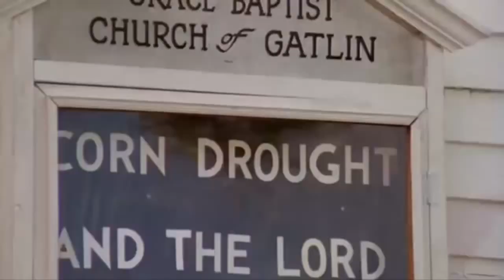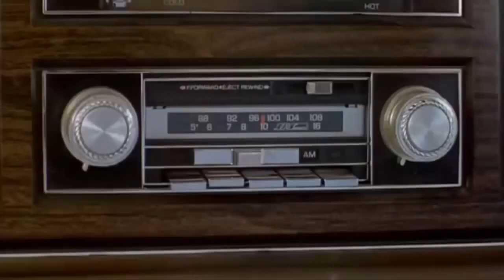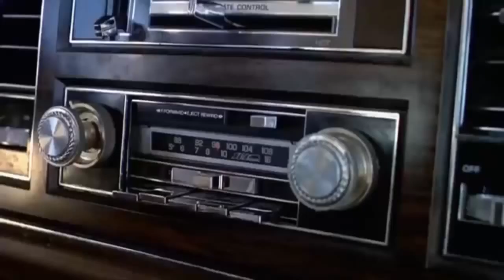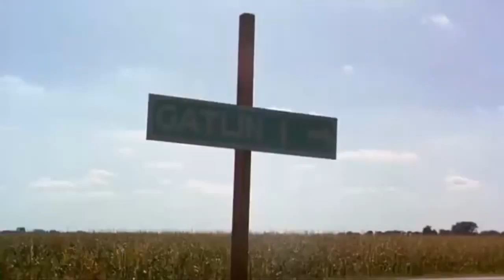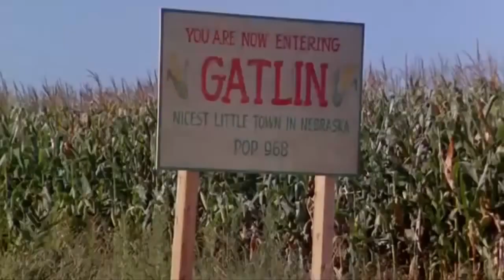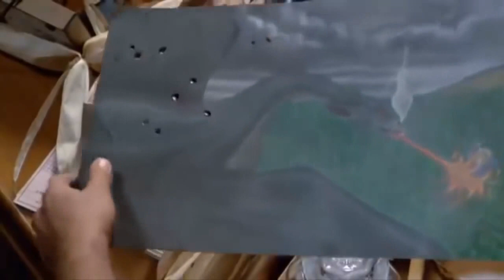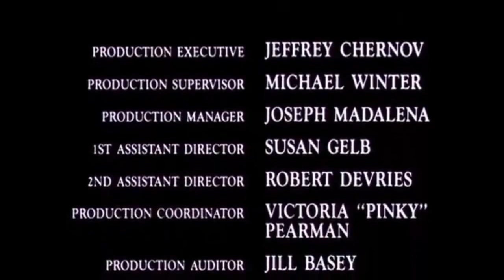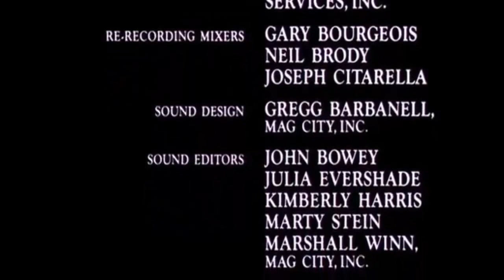Los niños del maíz 1984 Stephen King Audio Latino